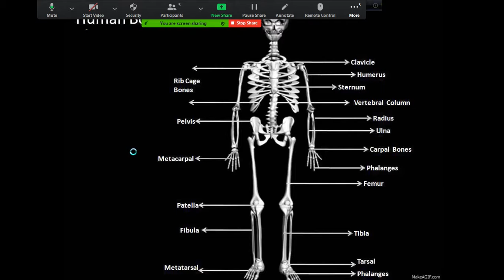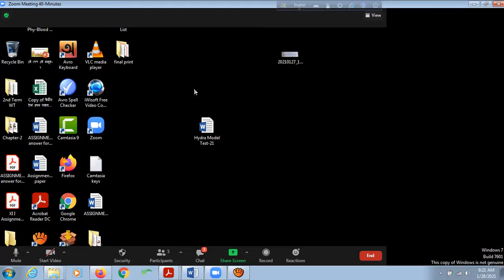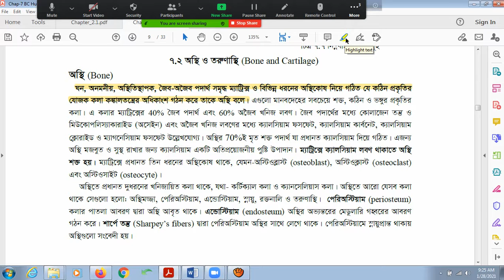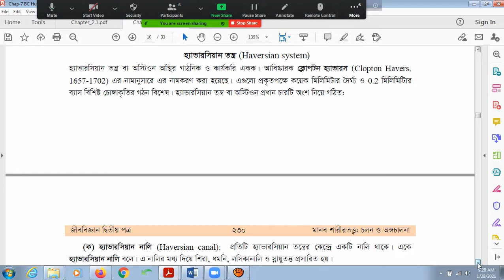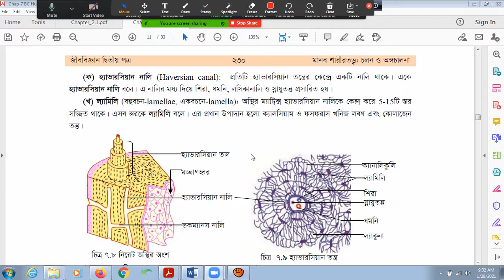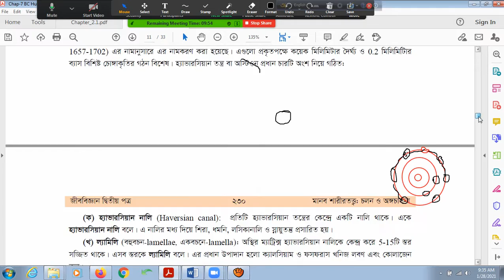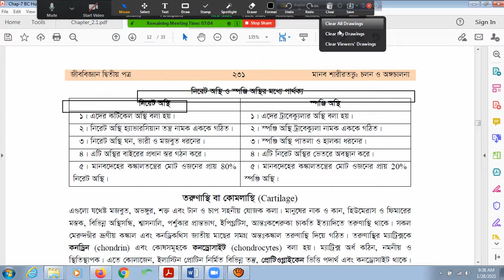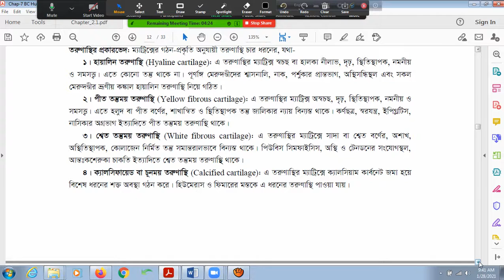অধ্যায়-৭, বোর্ড প্রশ্ন সমাধান, দ্বাদশ শ্রেণি, শাখা -বালিকা, পরীক্ষার্থী -২১